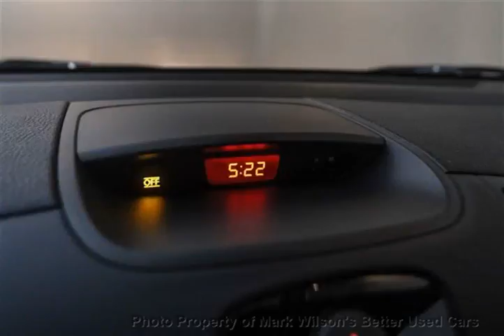Mark Wilsons Better Used Cars - 2013 Kia Forte 1 OWNER! 6-SPEED! POWER PACKAGE! BLUETOOTH! Sedan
Mark Wilsons Better Used Cars - 2013 Kia Forte 1 OWNER! 6-SPEED! POWER PACKAGE! BLUETOOTH! Sedan D5678836